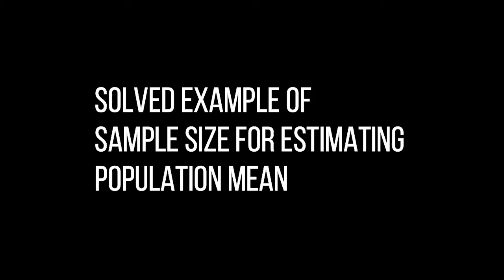Solved example of sample size for estimating population mean | Urdu/Hindi | Statistics Uop.